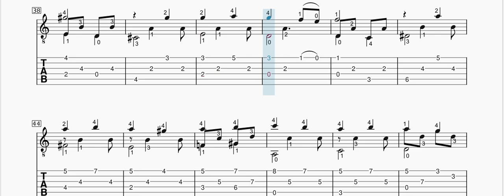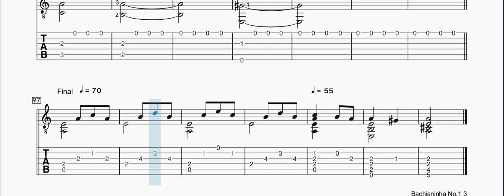Paulinho Nogueira - Bachianinha No. 1 - TAB